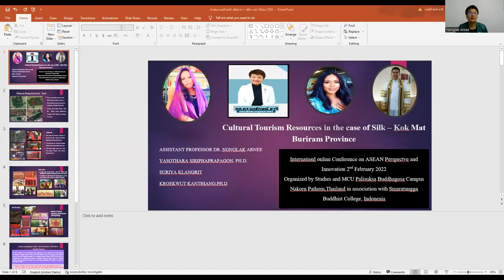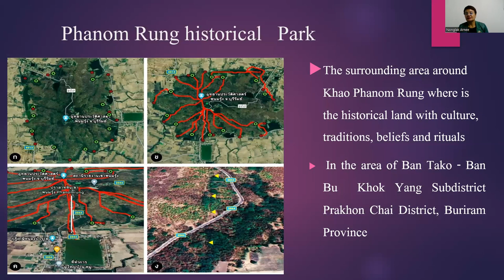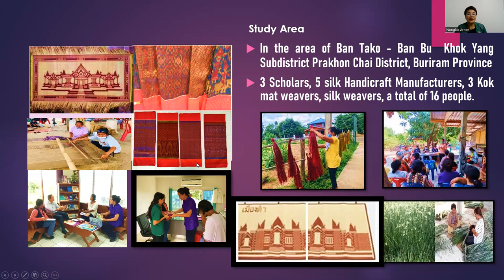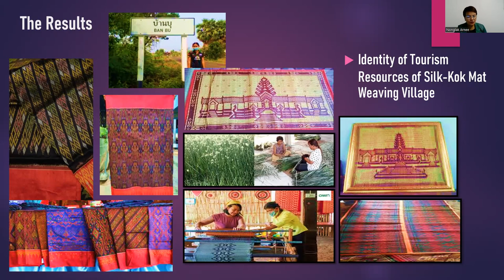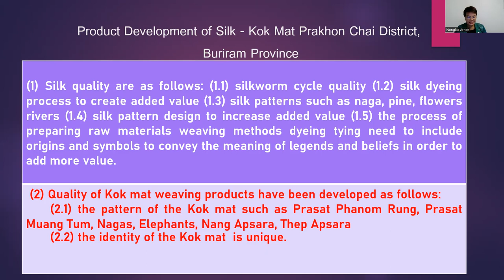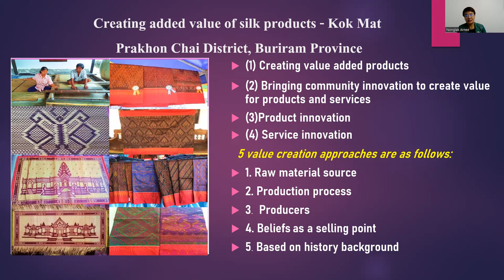เสวนาวิชาการ หัตถกรรม สู่การสร้างมูลค่า